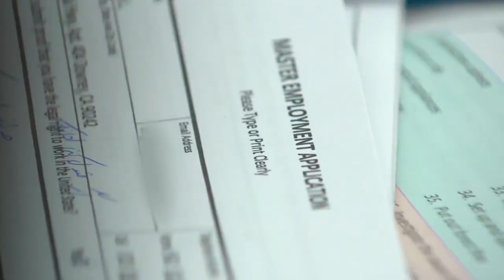Iowa's unemployment rate holds steady for month of May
May's unemployment rate in Iowa stood at 2.8%.